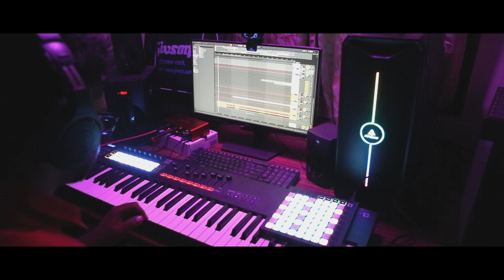vennira iravugal - pavan krishay - Brinda - Peasu - yuvan shankaraja - U1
Watch and Enjoy PEASU  - vennira iravugal  Cover By Pavan Krishay G.S and Brinda
Use Headphones for better experience